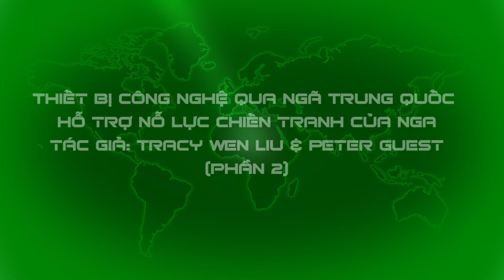UNBOXING FILE | Ngăn cản dòng chảy linh kiện vũ khí Nga - Trung: Phương Tây cấm bằng mắt!?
📯 NỘI DUNG LIÊN QUAN:

Câu chuyện chip Mỹ và dầu khí Nga hay luật cung cầu khuất phục lệnh cấm vận
Trừng phạt, cấm vận Nga kiểu Nhật Bản: giơ cao đánh khẽ, thân ai người ấy lo
Không thể chống Nga bằng USD và bán dẫn, cấm vận phương Tây phơi bày sự bất lực
Cười vào cấm vận công nghệ cao, Nga cho phương Tây biết ai mới cầm dao đằng chuôi